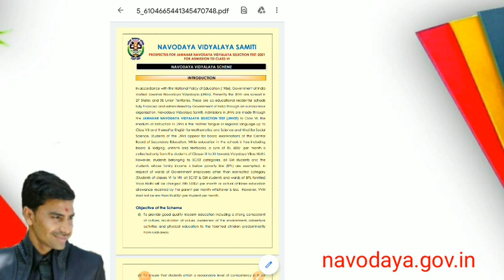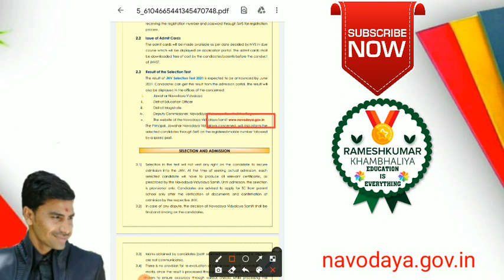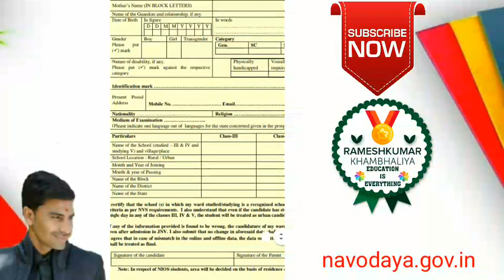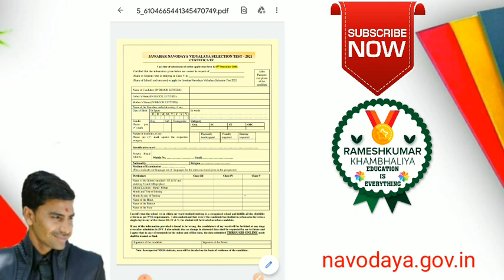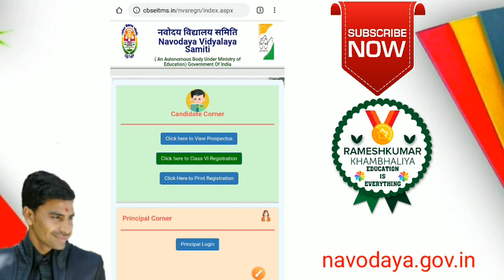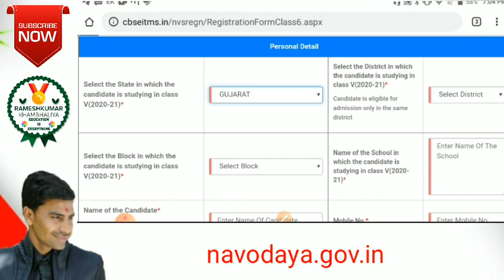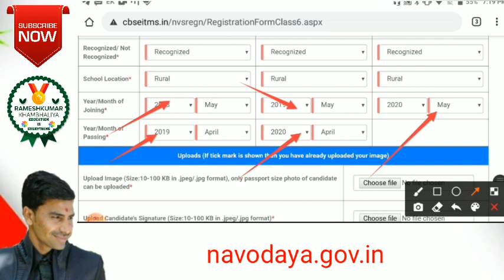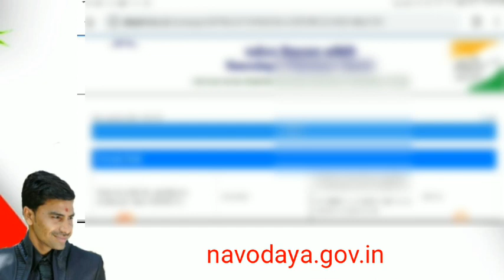NAVODAY VIDHYALAY ONLINE FORM 2021| જવાહર નવોદય પ્રવેશ પરીક્ષા 2021| ઓનલાઈન ફોર્મ કેવી રીતે ભરવું?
જવાહર નવોદય પ્રવેશ પરીક્ષા 2021:ઓનલાઈન ફોર્મ કેવી રીતે ભરવું?
JAVAHAR NAVODAYA ENTRANCE EXAM 2021:HOW TO FILL UP ONLINE FORM?

અમારી ફેસબુકપેજમાં જોડાવાં માટે લિંક પર ક્લિક કરો.